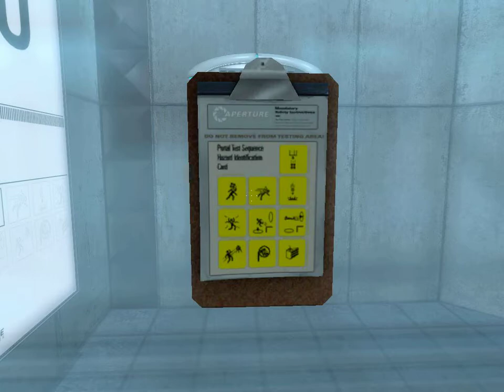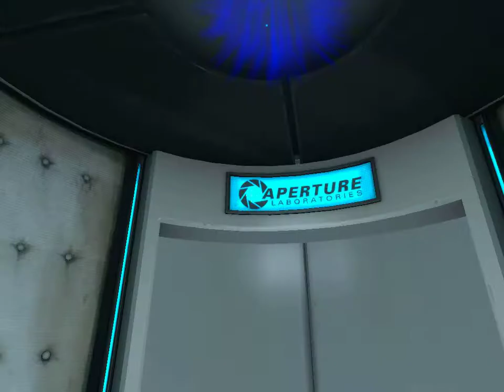Portal Gameplay Part 1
This was originally recorded and uploaded to my old channel in 2015, but it is now on this channel as I'll be continuing this gameplay as Portal is one of my favorite bands.